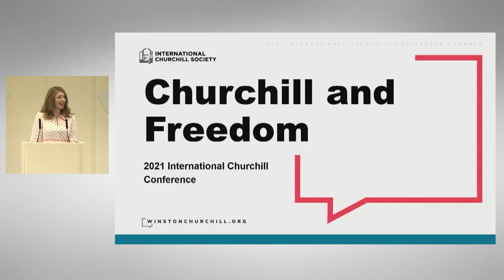Laurence Geller CBE, Chairman, gives the 2021 Int'l Churchill Conference Closing Remarks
Closing Remarks: Laurence Geller CBE (Chairman of the International Churchill Society)